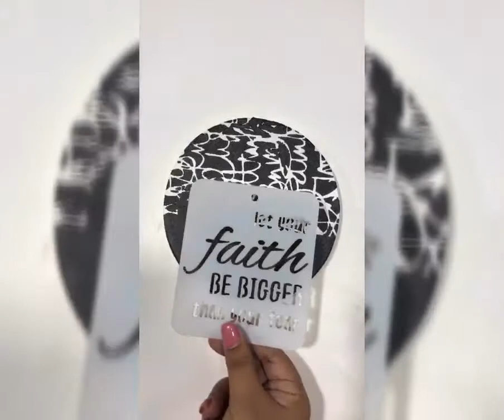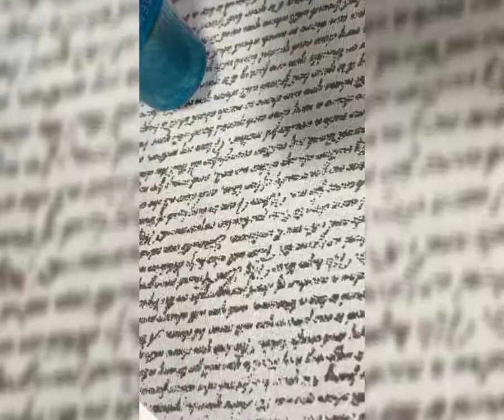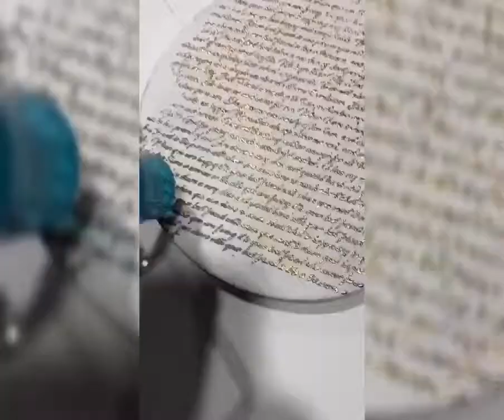Wall panel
Wall panel using iCraft stencil